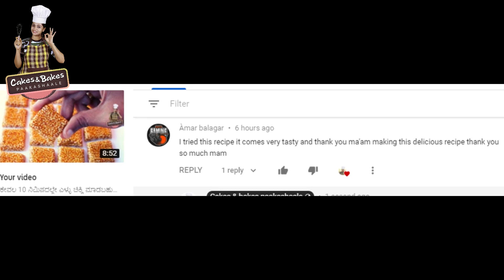ಆಹಾ! ಏನ್ ರುಚಿ ಅಂತಿರಾ ಈ ಕ್ಯಾರಮೆಲ್ ಖೀರು ಒಮ್ಮೆ ಮಾಡಿ ನೋಡಿ| Caramel Kheer 100% Restaurant style